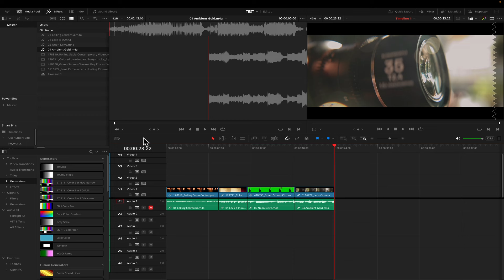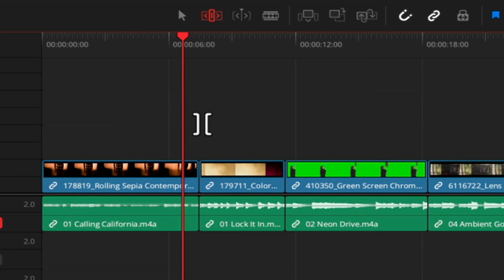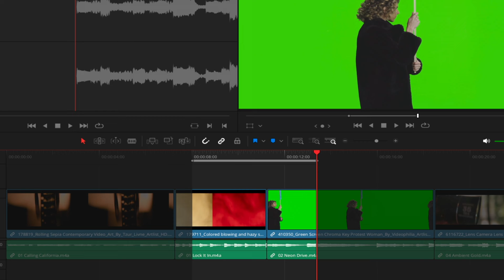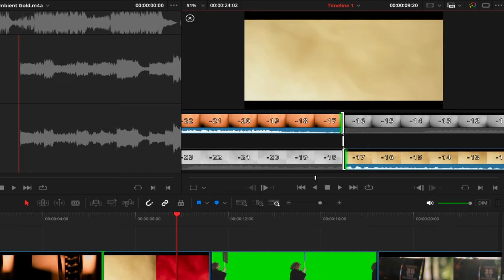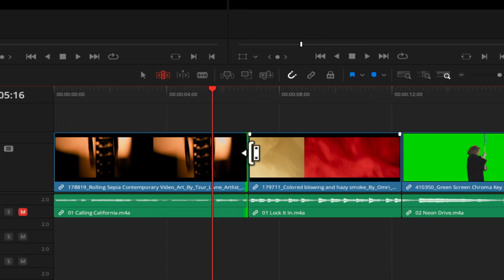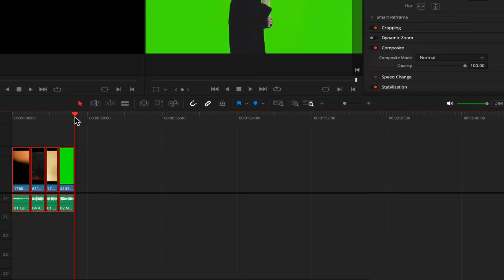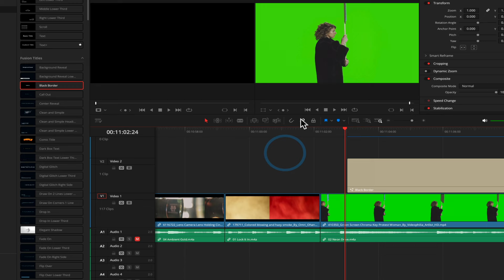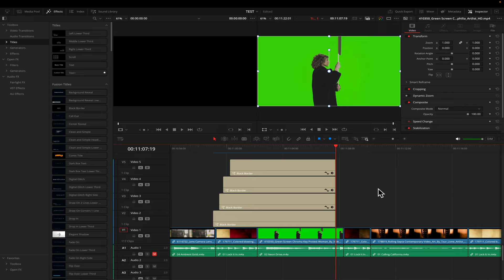Manipuler les clips dans la timeline⎟Tuto DaVinci Resolve